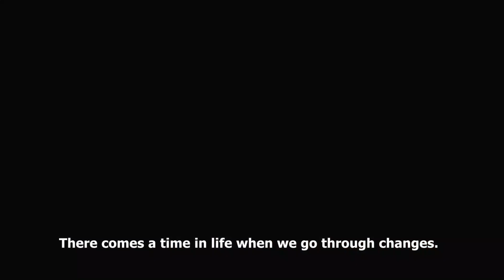Change by Odikaesieme Chidera Noble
A short documentary that engages on the Changes we encounter in Life and the need to overcome while telling the world, Who I Am!